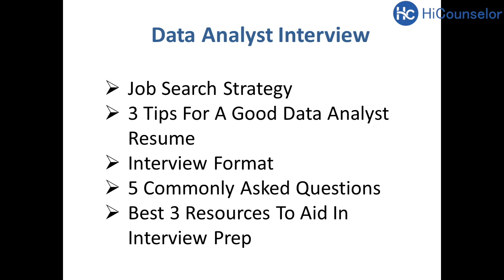3 Tips For A Good Data Analyst Resume | 5 Commonly Data Analyst Interview Questions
Data Analyst Interview Questions And Answers: Jessica Xing reflects light on the best strategy to search for a Data Analyst job. She also shares that the Data Analyst resume must include key points with numbering to attract the attention of the recruiter among hundreds of resumes of others. To prepare for Data Analyst interview questions, one has to do thorough research and practice a lot of dummy projects.

Jessica Xing has answered following questions: -

1. What is the best job search strategy for Data Analyst position? 0:08
2. 3 Tips to make your resume stand out for Data Analyst position? 2:19
3. What is interview format of Data Analyst position? (In terms of technical round, functional round etc.) 5:00
4. What are the 5 most common interview questions for Data Analyst position? 7:00
5. 3 best books or resources to aid in Data Analyst interview prep? 9:05

In this video, speaker has shared her expertise about following topics: -

how to get a job as a data analyst
what is the job description of a data analyst
data analyst role
data analytics job
data analytics job description
data analyst job profile
data analyst job role
data analytics career
data analytics definition
data analytics how to start
data analytics introduction
data analyst data scientist
data analyst skills
data analyst day in the life
data analyst day
data analyst means
data analyst interview
data analyst interview questions
data analysis interview
data analysis interview questions
data analytics interview
data analytics interview questions

⇒⇒⇒ Connect with experts and company insiders

2. Top 3 Tips To Consider While Selecting Data Analyst Employers | Top Skills Of A Data Analyst
4. Meet Jessica, Data Analyst At Cisco | Know About Role Of A Data Analyst | Typical Day At Work